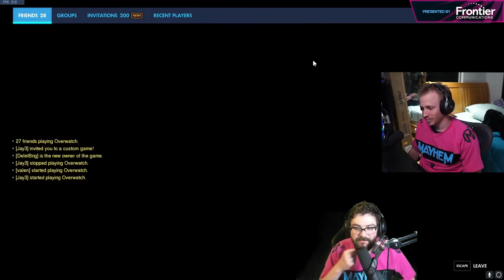Jay3 VS Samito OFFICIAL GRANDMASTER 1v1... Does Connection Matter?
Jay3 and Samito go head to head in an Overwatch 1v1 where they take turns playing on high and low ping. Does connection speed actually matter with high level players? Let's watch 2 Overwatch grandmasters test their skill against each other and see who really is best.